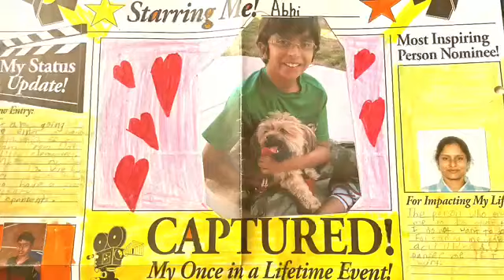Abhinav 21 successfully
Abhinav 21yrs